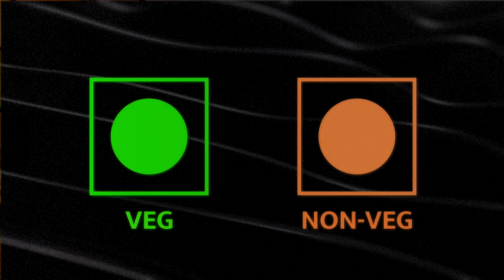Veg Scientific Choice क्यों है? | The Swanubhav Show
'The Swanubhav Show' के इस Episode में हमारे साथ मौजूद हैं Former Directorate General of Health Services और Neurologist Dr. D.C. Jain जी जिन्होंने भारत में पशु क्रूरता (Animal Cruelty) और पशु परीक्षण (Animal Testing) रोकने में बहुत बड़ा योगदान दिया है। Dr. D.C. Jain जी की सबसे खास बात कि इन्होंने भारत सरकार के सामने शाकाहार (Veg) और मांसाहार (Non-veg) के प्रतीकों का प्रस्ताव रखा था।

इस एपिसोड में Dr. D.C. Jain जी ने अपना सफर बताते हुए अपने इन योगदान पर भी चर्चा की है। इसके साथ ही उन्होंने आध्यात्मिक विज्ञान (Spiritual Science), शाकाहार (Veg) और मांसाहार (Non-veg) का भेद तथा इन दोनों में से किसमें बेहतर पोषण पाया जाता है इस विषय पर भी गहराई से चर्चा की है।

अगर आपको 'The Swanubhav Show' का यह एपिसोड पसंद आता है तो अपने Friends और Family के साथ जरूर Share करें। ऐसे ही Amazing लोगों के अनुभवों से सीखने के लिए देखते रहिये 'The Swanubhav Show' हर शनिवार रात 9 बजे सिर्फ PMC हिंदी पर। अगर आपको Spirituality और Meditation में रूचि है, तो देखते रहिये PMC हिन्दी..

Chapters
00:00 Show की शुरुआत
03:05 Dr. D.C. Jain जी की सफर की शुरुआत
08:03 पशु क्रूरता (Animal Cruelty) कैसे रोकी गई?
13:22 किन क्षेत्रों में पशु क्रूरता (Animal Cruelty) रोकी गई?
14:47 शाकाहार (Veg) और मांसाहार (Non-veg) में क्या सही है और क्या गलत (Nutritional Value & Effect on Body)
17:48 Veg और Non-veg Labels प्रस्तावित करने में योगदान
20:39 Animals पर Cosmetic Testings
21:29 Religions में Animal Slaughtering
24:14 Amusement के लिए Animal Cruelty
25:34 Prevention of Cruelty to Animals Act, 1960 पारित करना
27:40 Animal Cruelty रोकने के लिए NGO (Animal Welfare Society of India) की शुरुआत
43:39 अध्यात्म विज्ञान (Spiritual Sciences)
1:00:18 वैज्ञानिक चुनाव (Scienctific Choice) क्या है? - शाकाहार या मांसाहार (Veg or Non-veg)
1:15:03 Show का अंत

📺 TV पर PMC हिन्दी देखें:
Tata Play: Channel No. 1088
Jio TV App & Jio TV+ : Channel No. 1109
Fastway: Channel No. 604
Chandani Cable: Channel No. 604
ABC Digital: Channel No. 555